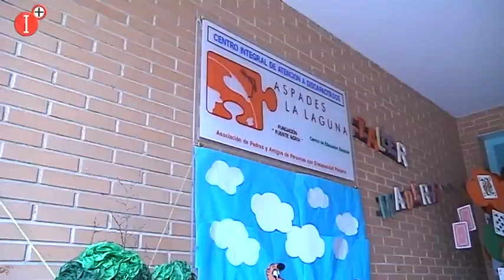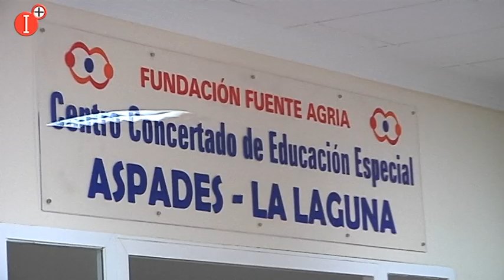👉MARTÍN-BURO ABOGA EN PUERTOLLANO POR UNA POLÍTICA SOCIAL DE CALIDAD